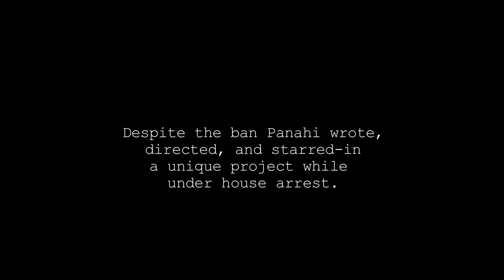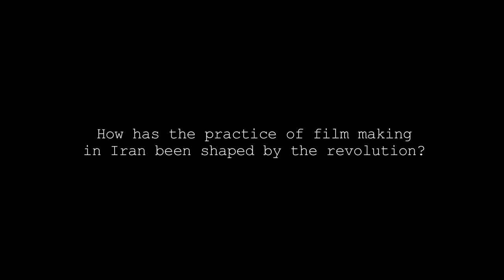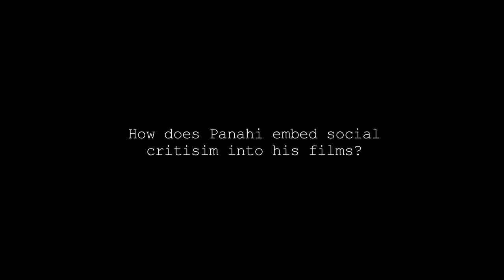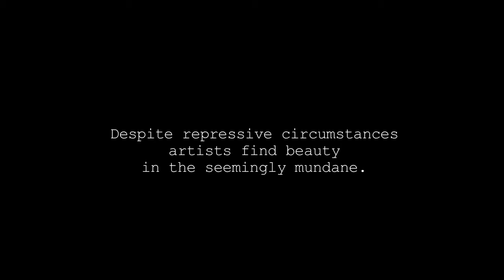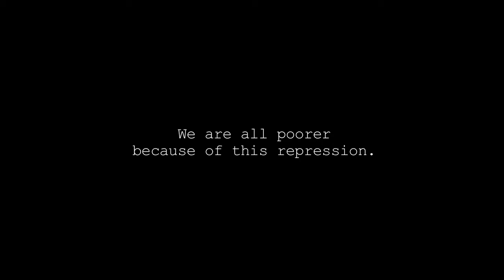"This is Not a Film" NYU Discussion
Iran180 and Stonestreet studios partnered up to show an exclusive screening of Jafar Panahi's "This is Not a Film." Afterwards, Iran180 featured a panel discussion discussing Iranian film, culture, and struggles in creative expression.